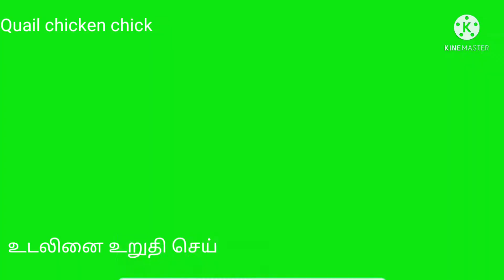கோழி குஞ்சு பொரித்தல்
After 17 days of breeding time, the first  chick hatches